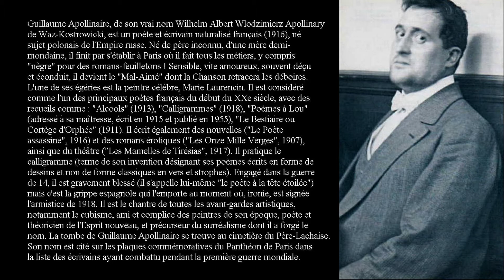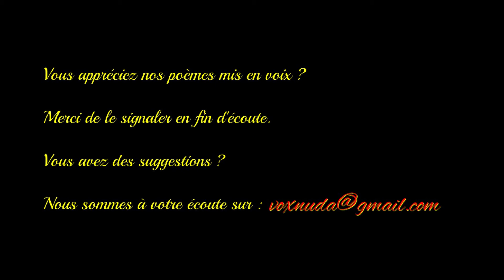C'est - Guillaume Apollinaire - Anthologie de la poésie française - Vox Nuda